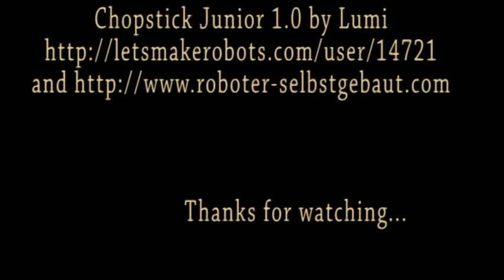Chopstick Junior 1.0 UPDATE 1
New walking pattern. Now stand up and lay down slowly. More is coming soon.